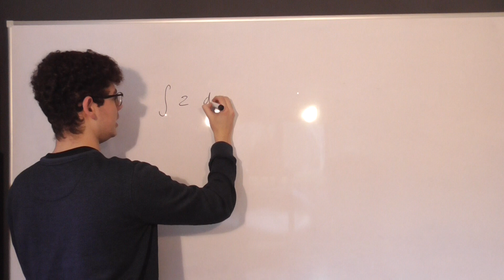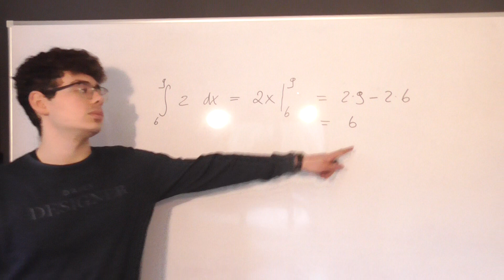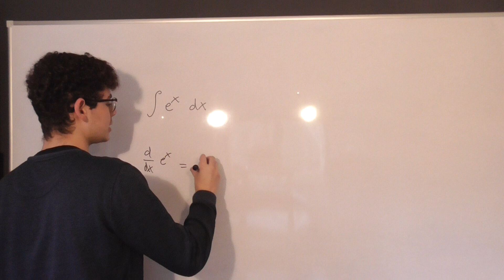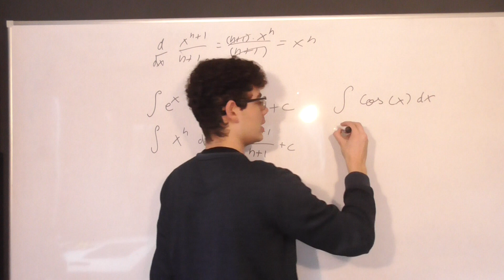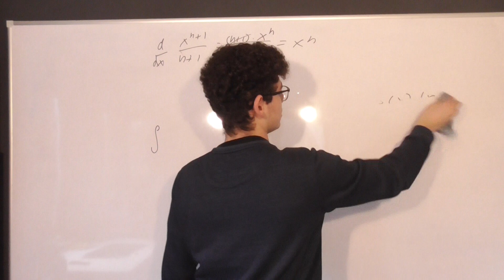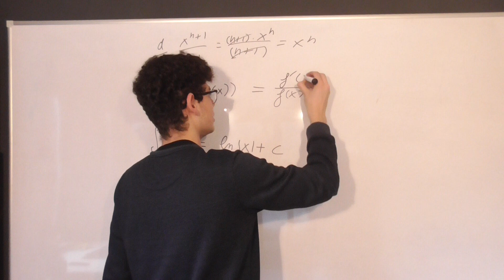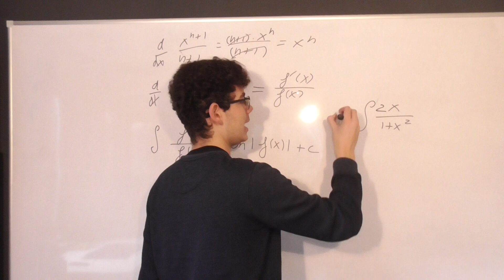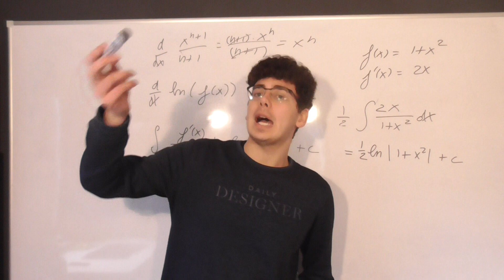intégrales : quelques exemples